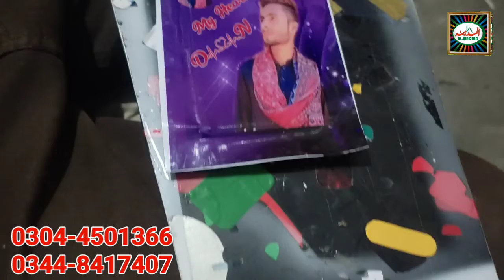How to Print Picture on mobile cover by AL MADINA NUMBER PLATE AND STICKER HOUSE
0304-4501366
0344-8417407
Al Madina number plate and sticker house

⏰ دورانیہ
More Eminabad Gujranwala Punjab Pakistan

   *🗯️ شئیـر بھی کیجیے*

*🌟 سوشل میڈیا پلیٹ فارم کا سب سے بڑا*
*🔮 المدینہ ساؤنڈ سسٹم   المدینہ نمبرپلیٹ اینڈ اسٹیکرز ہاؤس سمارٹ  نیٹ ورک*